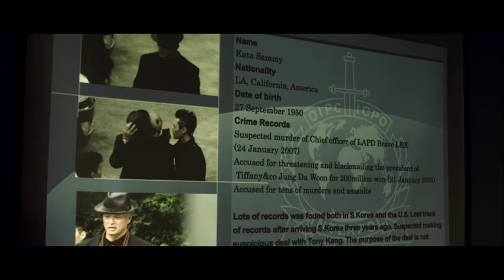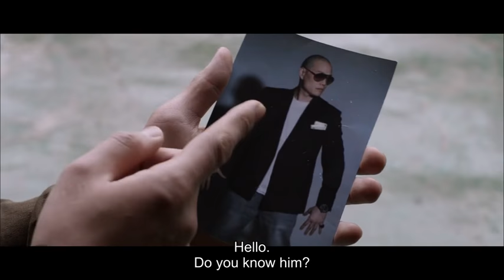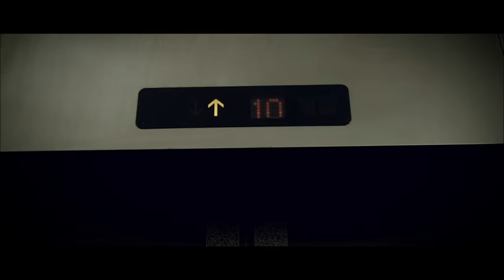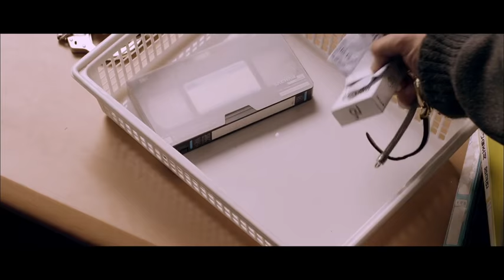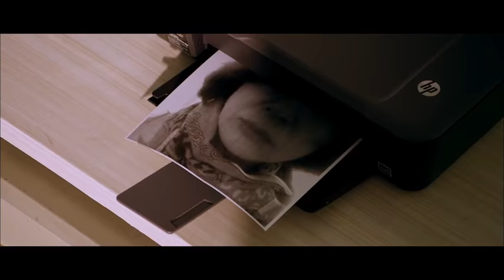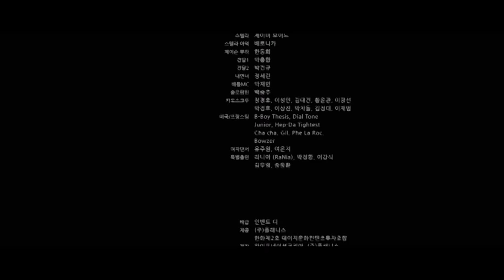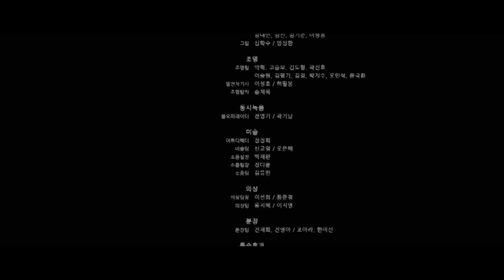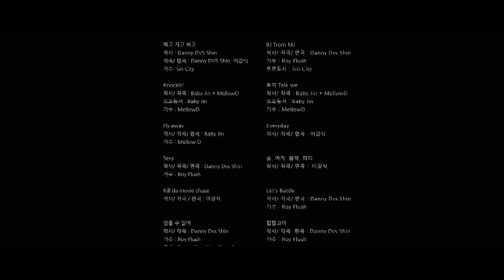[ENGSUB] Hype Nation 3D 하이프네이션 - Jay Park 박재범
All J-walkerz are dying to watch this, while Jay Park has been dying to hide this lol